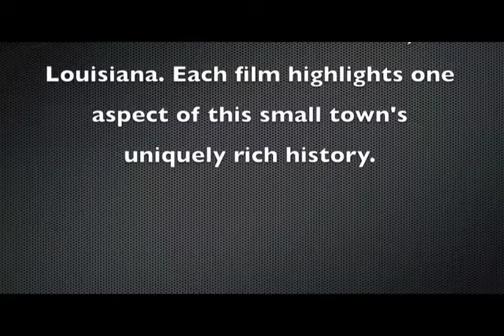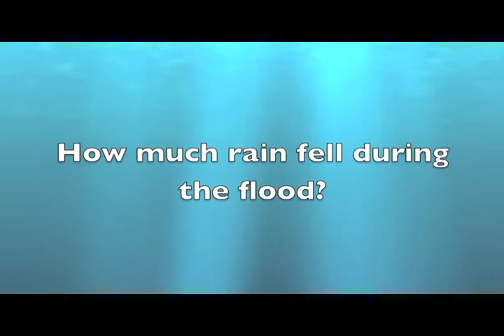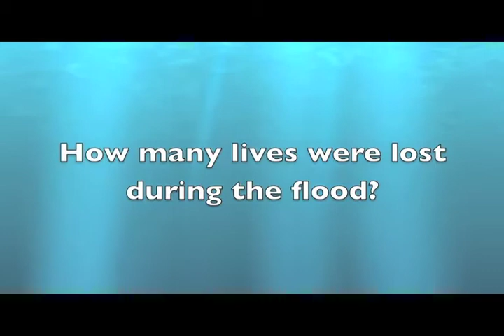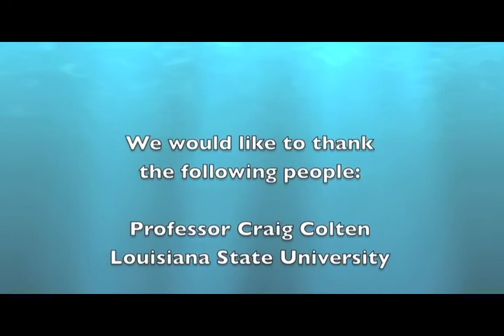SFV FLOOD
Bains 4th & 5th grade production of the 1927 Flooding in West Feliciana.